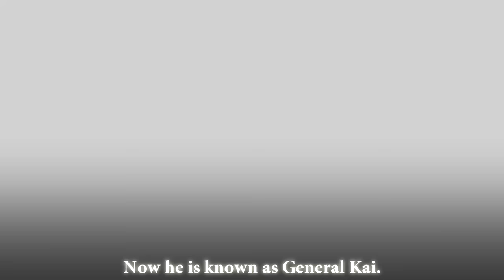The Strongest Fighter From The Abyss | Mobile Legends